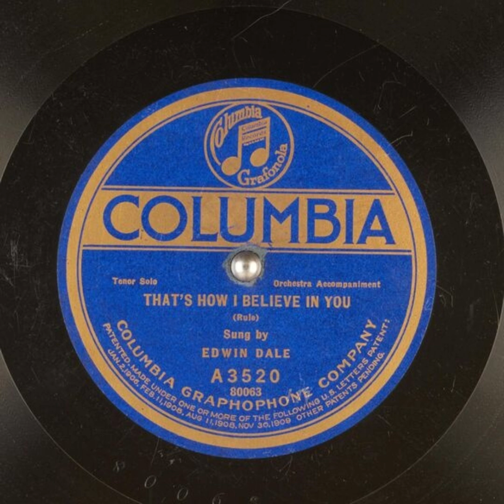That's How I Believe in You - Edwin Dale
Title: That's How I Believe in You

Publication date: 1921
Language: English
Performer: Edwin Dale
Writer(s): Rule

Summary: Tenor Solo, Orchestra accompaniment